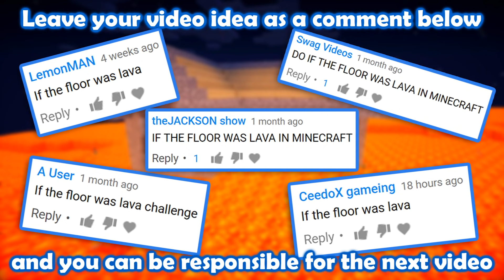If The Floor was LAVA - Minecraft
What if Overworld's floor got full of lava from the Nether?

Previous Video:
Husk vs. Stray:

Actors: EggRain, IamzLuck, Premintex, , JustinBuilds, Wild_Wolf, Colasix, Lionnco, URoulon, GreyTheSavage